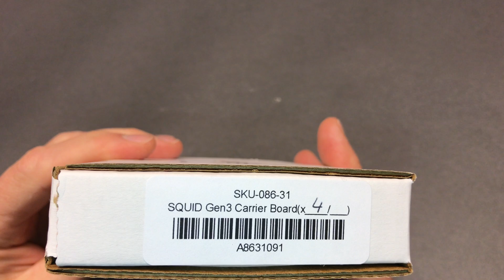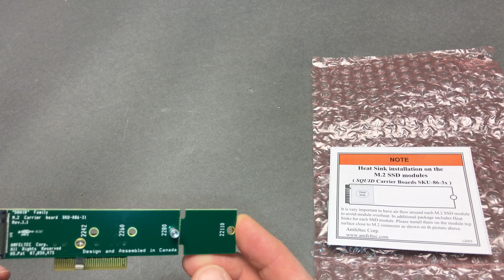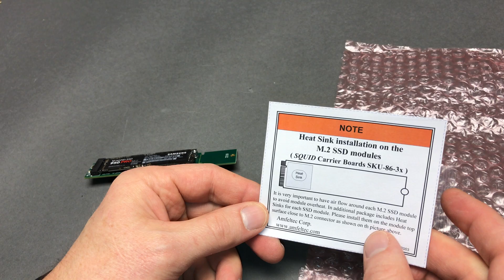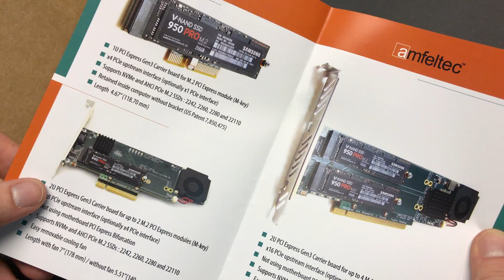Unboxing Amfeltec PCI Express Gen 3 Carrier Board for 2 M.2 SSD modules and 1 module [4K]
This video features the unboxing of two more Amfeltec products:
PCI Express Gen 3 Carrier Board for 4 M.2 SSD modules
PCI Express Gen 3 Carrier Board for 2 M.2 SSD modules